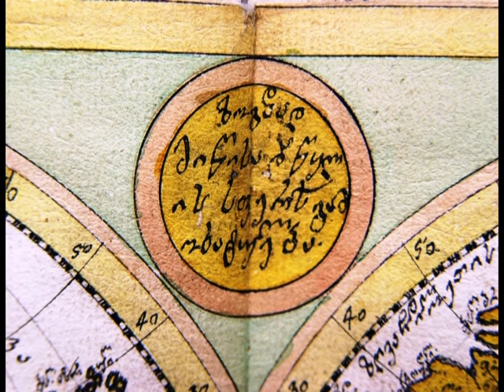Georgian Geographic Atlas.mpg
თავისი დროის უდიდესი მეცნიერის, მკვლევარის, ისტორიკოსის, კარტოგრაფისა და გეოგრაფის, ქართლის მეფე ვახტანგ VI-ის ძის, ვახუშტი ბატონიშვილის გეოგრაფიული ატლასი (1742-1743წწ.) მსოფლიო კულტურული მემკვიდრეობის ნაწილია. იგი მაღალ დონეზე შერულებული 19 რუკისაგან შედგება და მასზე გამოსახულია რელიეფი, ჰიდროქსელი, ქალაქები და სხვ. თვალსაჩინო ნაგებობები. XVIII-XIX საუკუნეების გამოჩენილი ევროპელი კარტოგრაფები კავკავიის რეგიონის აღწერისას ვახუშტი ბატონიშვილის რუკებით სარგებლობდნენ.
გახდით ხელნაწერთა ეროვნული ცენტრის მეგობართა საზოგადოების წევრი. ერთად შევინახოთ ჩვენი კულტურული საგანძური